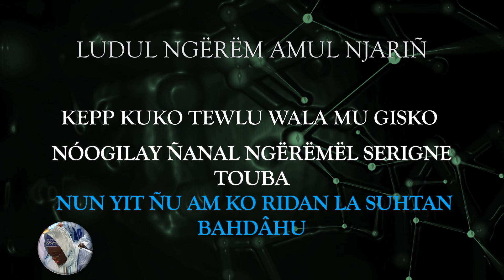117 JAHWARUN NAFIIS Su Imam juumé sëlmël